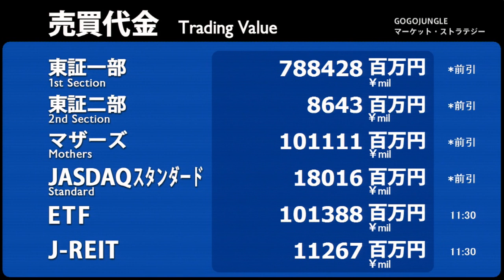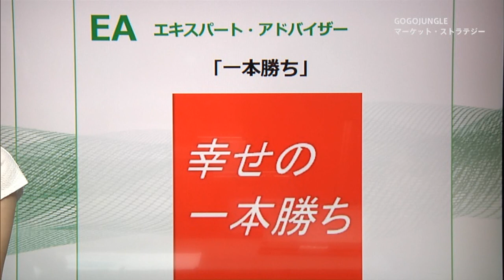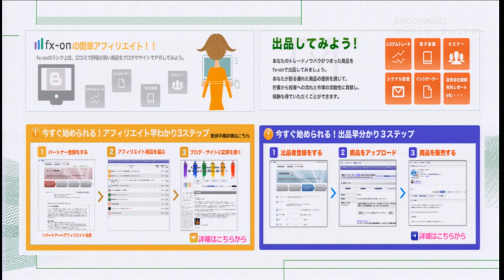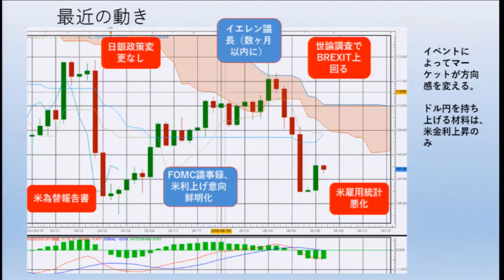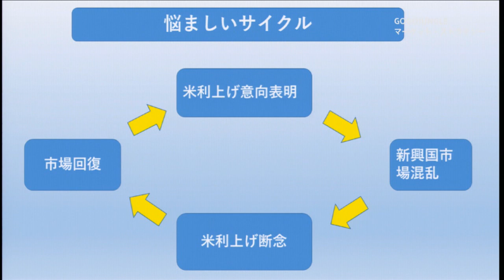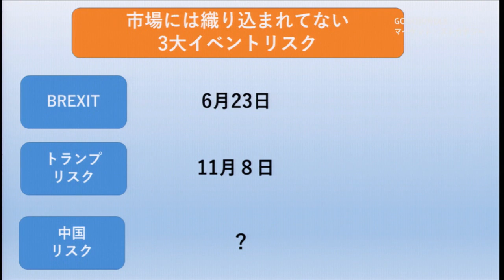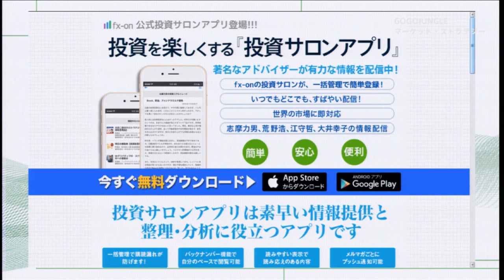GOGOJUNGLE マーケット・ストラテジー #009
2016年6月7日放送

この番組は裁量トレーダーのみなさんも、
システム・トレーダーのみなさんも、
様々なトレード・スタイルの個人投資家のみなさんに
マーケットに関するストラテジーをお届けする番組です！

【メインキャスター】
小川まどか

【ゲスト】
志摩力男さん